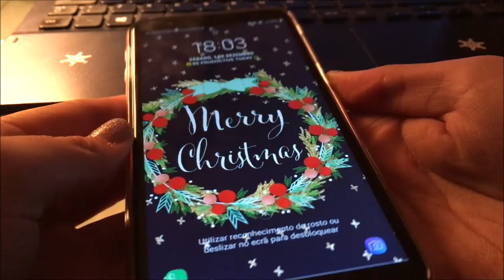VLOGMAS DIA1| Decorações de natal | Ana Teixeira